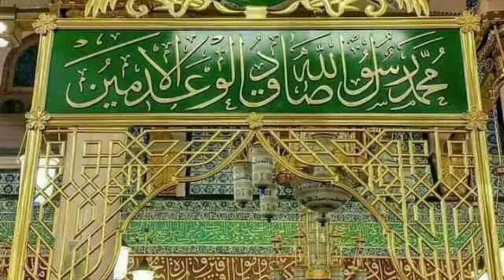هو احمد و محمد محمد صلی الله علیہ وسلم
هو احمد و محمد محمد صلی الله علیہ وسلم video ‎@Usmanpasha-ev6ot
world famous video
locations:

Algeria
American Samoa
Argentina
Aruba
Australia
Austria
Bahrain
Belarus
Belgium
Bermuda
Bolivia
Bosnia and Herzegovina
Brazil
Bulgaria
Canada
Cayman Islands
Chile
Colombia
Costa Rica
Croatia
Cyprus
Czech Republic
Denmark
Dominican Republic
Ecuador
Egypt
El Salvador
Estonia
Finland
France
French Guiana
French Polynesia
Germany
Greece
Guadeloupe
Guam
Guatemala
Honduras
Hong Kong
Hungary
Iceland
India
Indonesia
Ireland
Israel
Italy
Japan
Jordan
Kenya
Kuwait
Latvia
Lebanon
Lebanon
Liechtenstein
Lithuania
Luxembourg
Malaysia
Malta
Mexico
Morocco
Netherlands
New Zealand
Nicaragua
Nigeria
North Macedonia
Northern Mariana Islands
Norway
Oman
Panama
Papua New Guinea
Paraguay
Peru
Philippines
Poland
Portugal
Puerto Rico
Qatar
Romania
Russia
Saudi Arabia
Senegal
Serbia
Singapore
Slovakia
Slovenia
South Africa
South Korea
Spain
Sweden
Switzerland
Taiwan
Thailand
Turkey
Turks and Caicos Islands
U.S. Virgin Islands
Uganda
Ukraine
United Arab Emirates
United Kingdom
United States
Uruguay
Vietnam